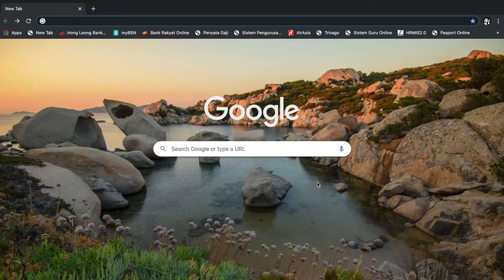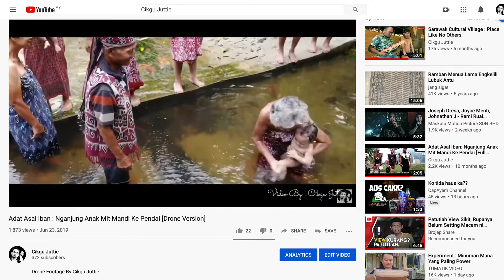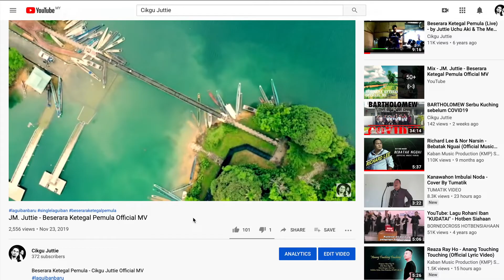Channel Baru Aku